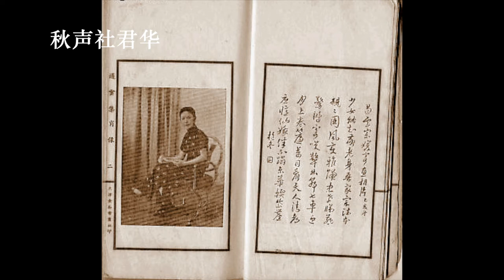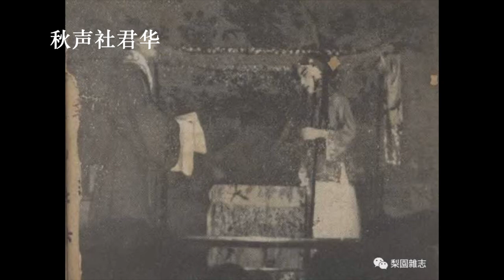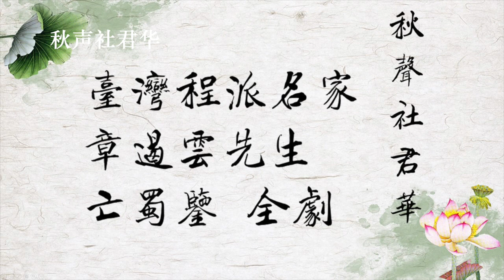章遏云 亡蜀鉴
根据台北实况全剧录音整理
这一版的亡蜀鉴应为最接近程砚秋先生的老路子，章遏云先生与王吟秋先生的唱法同宗一路，名票高华先生与李蔷华先生的版本则另宗一路。